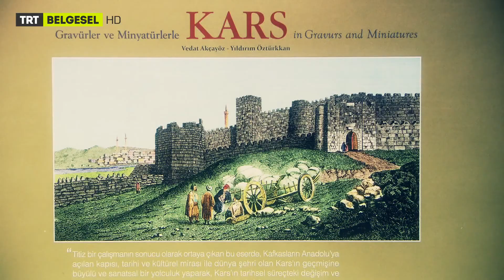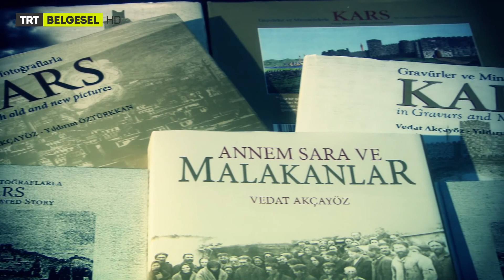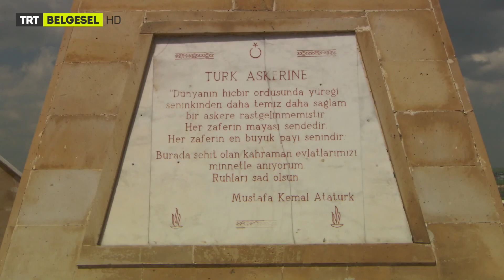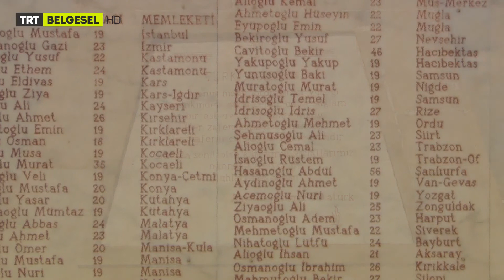Kars'ı Gezelim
Anadolu'nun Gözleri  belgeselimizin Kars bölümünden alınan bir kesiti izlemektesiniz.

Anadolu'nun Gözleri - Kars - TRT Belgesel

Vedat Akçayöz - Kars

Kafkasların Anadolu’ya açılan kapısı olma özelliğini taşıyan, farklı  etnik  grupları ve mezhepleri barındıran, zengin ve renkli bir kültüre sahip olan Kars, savaş yorgunu olmasına rağmen, amaç edindiği barış felsefesini yaşama  biçimine yansıtmaya çalışıyor. Binlerce yıllık kültürel geçmişinin zenginleştirdiği insanları, hoşgörülerini, mimarisini, tarihi Vedat Akçayöz ve Yıldırım Öztürkkan’ın gözünden yansıtılıyor.